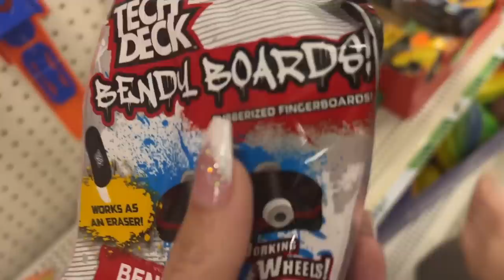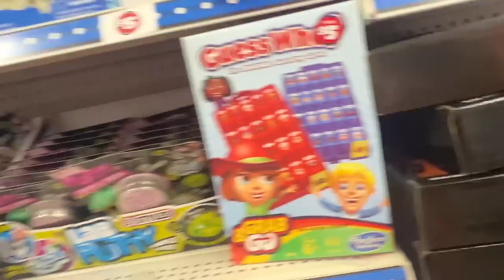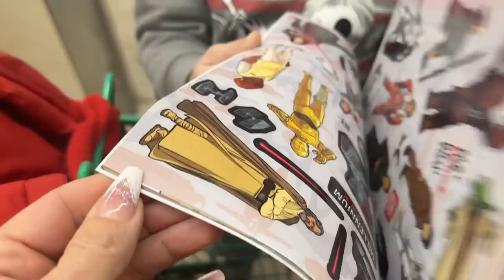SECRET CHRISTMAS PRESENT SHOPPING for FAMILY! Caleb EATS BREAKFAST with CHARLIE BROWN & SNOOPY!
DON'T WATCH THIS MOM and DAD! Today Caleb is going SECRET CHRISTMAS PRESENT SHOPPING for FAMILY! And Caleb EATS BREAKFAST with CHARLIE BROWN & SNOOPY!

Caleb is SO EXCITED because its the BEST DAY EVER! First he is going Christmas shopping for presents for his family! He pushes the cart and picks out all the gifts himself. After he christmas shops we head to see Santa! Caleb tells him all the cool stuff that is on his christmas wish list. Next we head to the Gaylord Texan hotel where we have go and eat a Charlie Brown Breakfast with Snoopy, Charlie Brown and Lucy! It's so much fun! I love Christmas don't you!